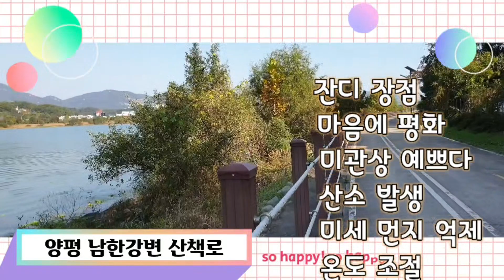장점 단점 노후 생활 / 귀촌 /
7년전 갑자기 건강에 빨간불이 켜져 양평으로 내려왔는데
너무 만족합니다
노후 소일거리도 많고 취미 생활도 할 수 있고 너무 너무 좋아요~~
일이라 생각하면 스트레스 받지만 소일거리라 생각하면 행복하답니다.